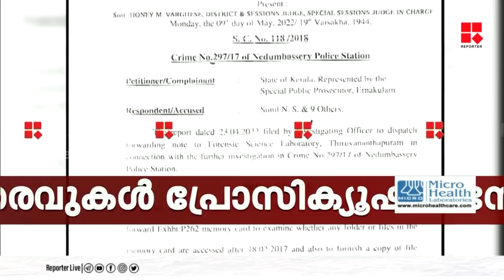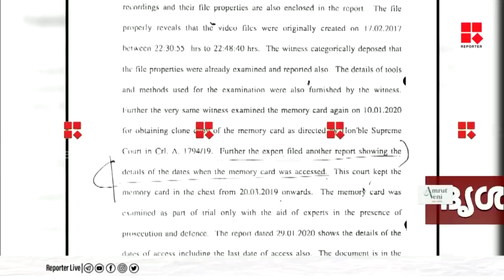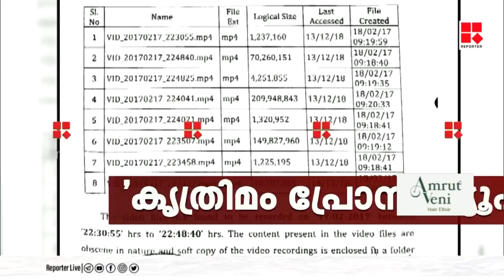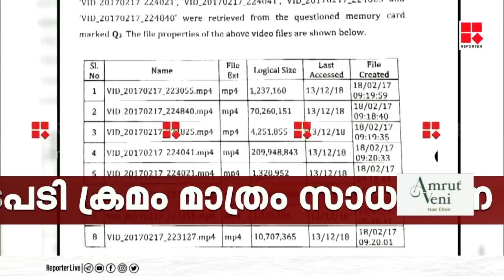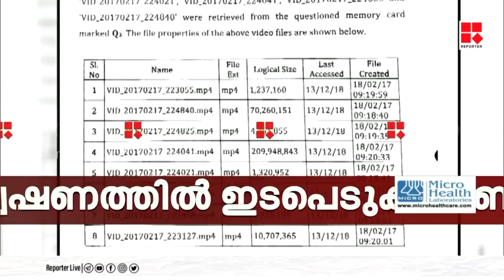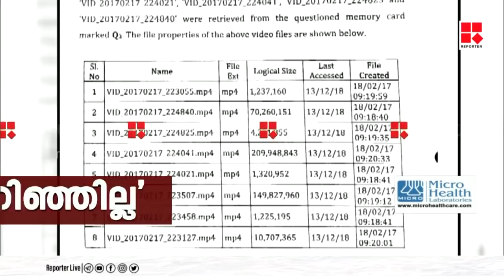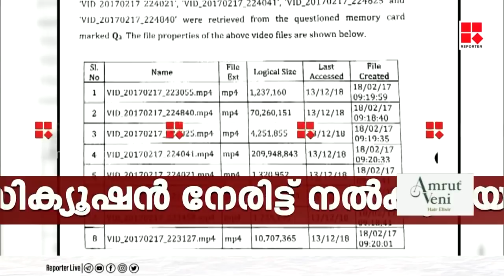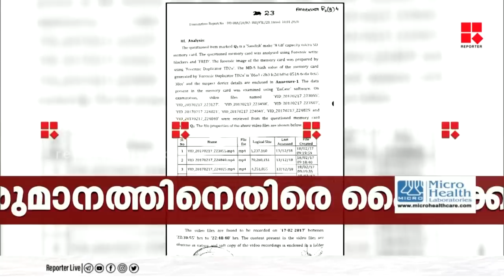എഫ്എസ്എല്‍ പരിശോധന തടയാന്‍ ജഡ്ജിയാര് ?